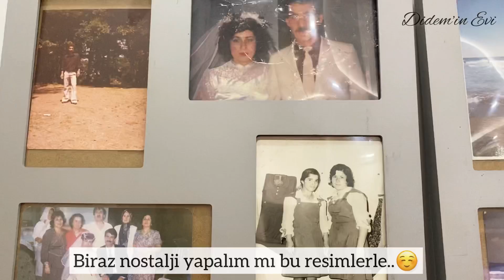Ev turu // 1+1 minicik evde 7 kişi kaldık // Covid olduk..//Aile,akraba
Canım arkadaşlarım merhaba🥰
Yeni videomu nihayet hazırladım, biraz kısa oldu ama bu seferlik böyle yapabildim🌹
Gelecek video çok eğlenceli olacak, eşime iş yaptırdım sonunda🥰 videoya da çektim..
Yorumlarda buluşalım
Çook seviyorum
Didem